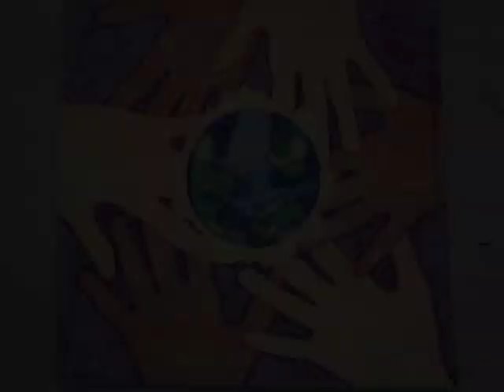How to Make a Pinwheel for Peace (Step 4) | Let's Make Art | artsLowe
Use this video to teach a lesson on how to make a pinwheel for International Day of Peace. Fourth step in producing a pinwheel. Pinwheels are fun child- friendly crafts. to see how making a pinwheel can help promote world peace.